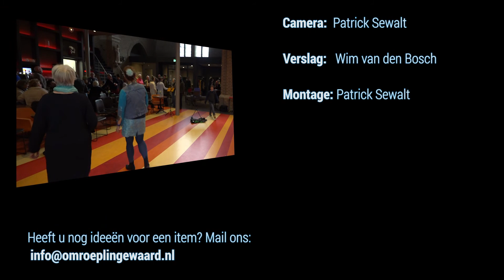Uh Meezing Koor Bemmel zoekt leden...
Afgelopen zondagmiddag 4 maart was er in de Theaterkerk van Bemmel een openbare repetitie van het koor Uh Meezing. Het koor dat je doet verbazen. Onder het motto: 'iedereen kan zingen' werd nu ook het publiek steeds meer uitgedaagd om mee te zingen. Zo liet uiteindelijk het publiek het koor verbazen. De theaterkerk galmde na het slotakkoord nog lang na.
Wie belangstelling heeft voor het koor waarbij ook mensen die denken dat ze niet kunnen zingen van harte welkom zijn, kan contact opnemen met de dirigente Monique Jansen, 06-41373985.                                 De repetities zijn op donderdagochtend in de Theaterkerk.